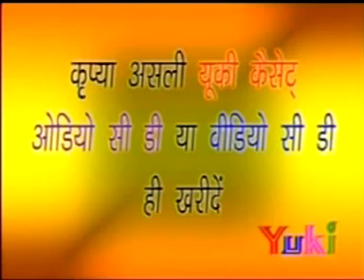सुपरहिट सांग-मे तो काची रे कली कचनार। स्वर -ईन्द्रा ढावसी , गजेंद्र अजमेरा । Kachi Kali Kachnar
Song : Kachi Kali Kachnar
Singer : Indra Davse, Gajendar Ajmera
Album : Chudlo Khake Haatha Mein
Category: Rajasthani Lokgeet
Producers: Amresh Bahadur, Ramit Mathur
Label: Yuki